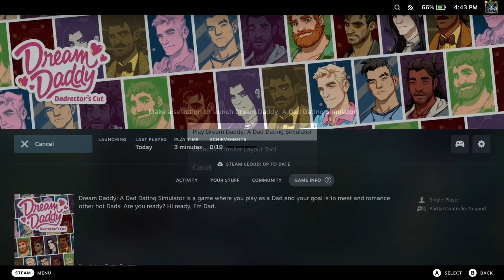Lookin' Good Handsome! - Dream Daddy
In which our heroes create the perfect dream daddy version of Manuel, meet our adorable daughter, and start meeting with the local daddies.